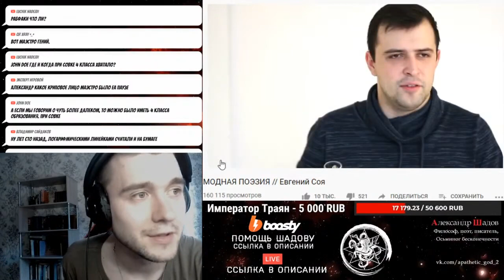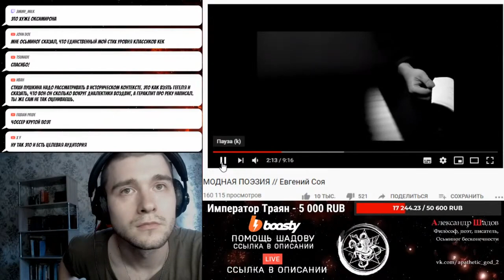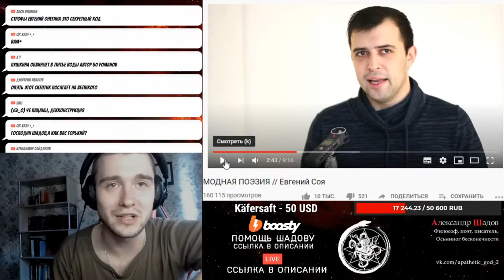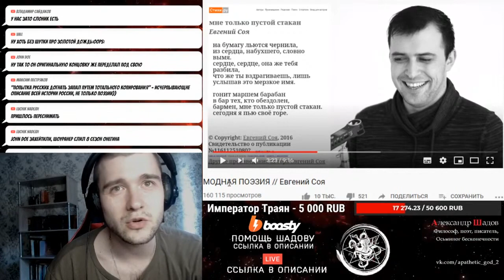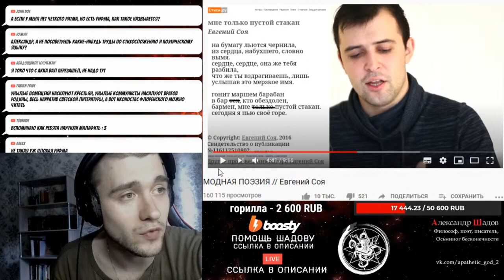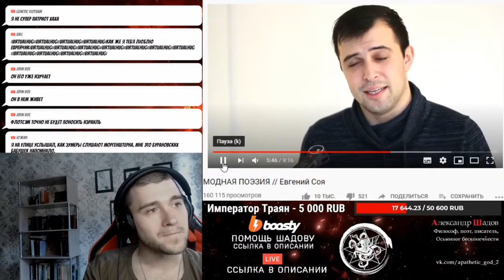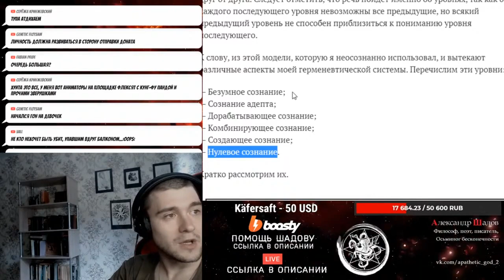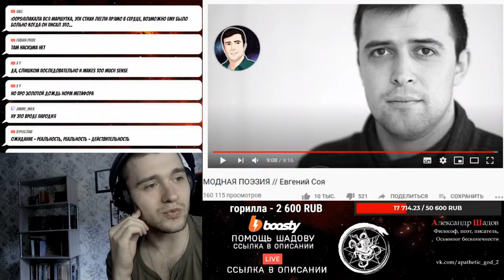Шадов и Shurik разносят Ес Сою